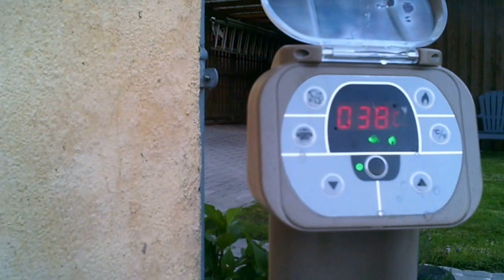ny SPA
Fedt !